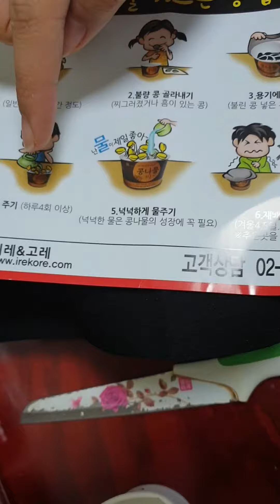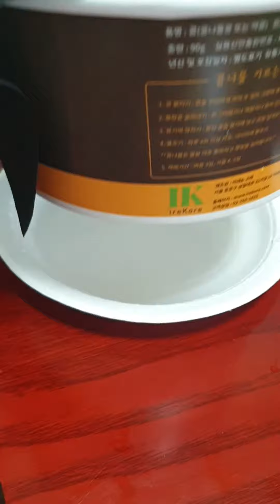내추억 우리아이가 콩나물 기르고했다🥰 (콩나물 기르는 방법)